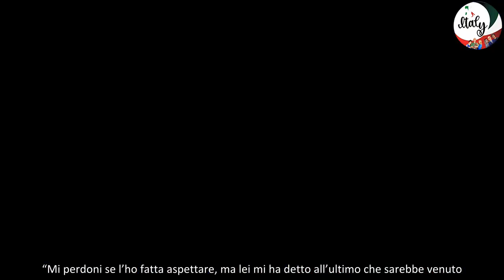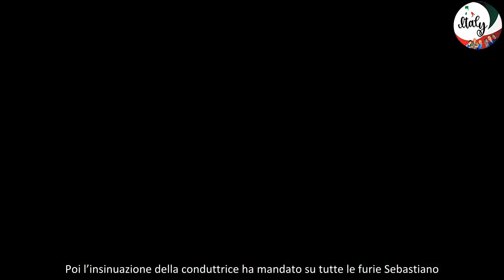“Chi l’ha visto”, duro botta e risposta tra Sciarelli e Sebastiano Visintin VIDEO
Durante l’ultima puntata di Chi l’ha visto?, in onda ieri, mercoledì 12 giugno 2024, su Rai 3, sono stati affrontati molti casi di persone scomparse e fatti di cronaca attuali e passati. Tra i tanti argomenti della serata anche il misterioso caso della morte di Liliana Resinovich, la 63enne era scomparsa da casa sua a Trieste il 14 dicembre del 2021 e trovata senza vita il 5 gennaio del 2022. Le indagini sono ancora in corso e c’è poca chiarezza su quanto successo ormai più di due anni fa alla povera donna. Nel discutere del caso, Federica Sciarelli ha avuto uno scontro con l’ospite della serata Sebastiano Visintin, il marito di Liliana. Cos’è successo?